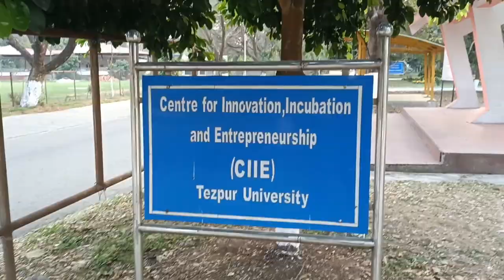Tezpur University Department,s Vlog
Bahi ko follow Karo yar

For any queri..